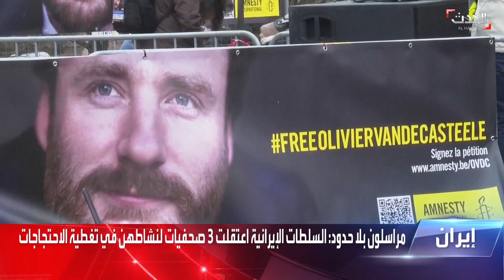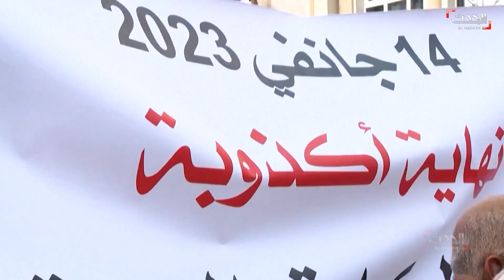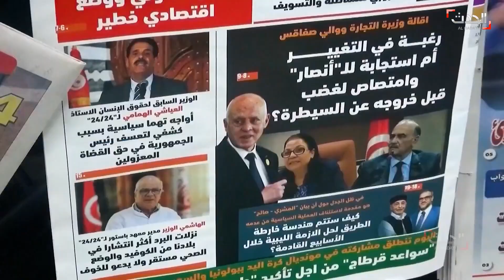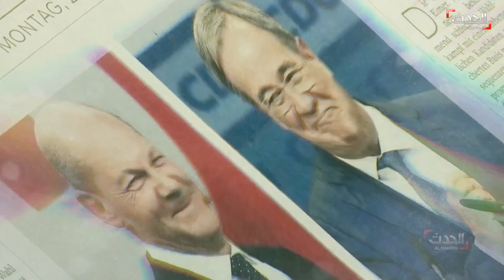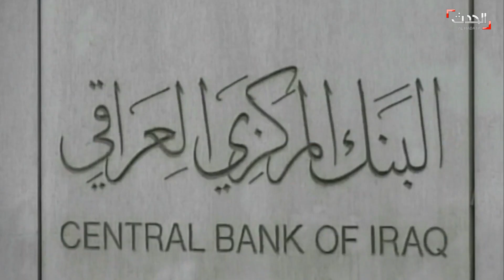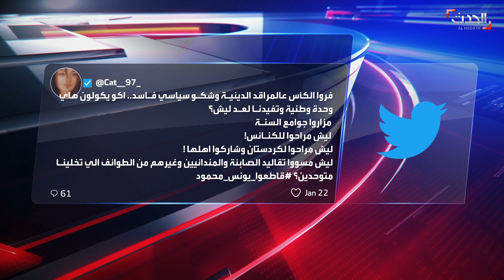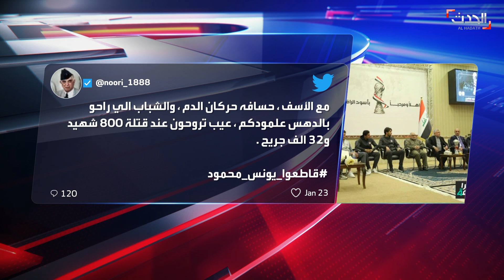ستوديو الحدث | العراق يلاحق عصابات تهريب الدولار لإيران.. ومباحثات مصرية أميركية حول ليبيا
ستوديو الحدث | وزارة الداخلية العراقية تلاحق عصابات تهريب "الدولار" إلى إيران.. ومصادر الحدث تكشف إجراء رئيس المخابرات الأميركية محادثات مع مسؤولين مصريين حول